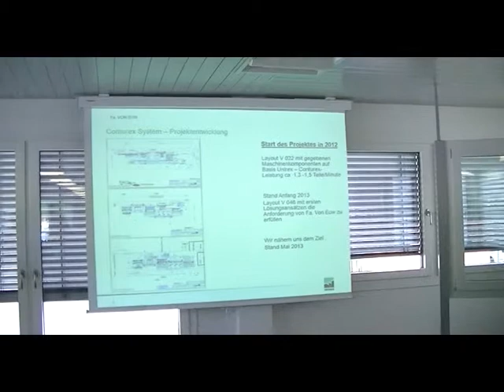Weinig_Von Euw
Presso il produttore svizzero di serramenti Von Euw, Weinig ha presentato la sua linea altamente automatizzata in grado di realizzare un elevatissimo compromesso tra peoduttività e flessibilità.